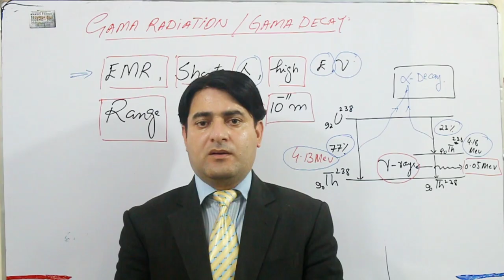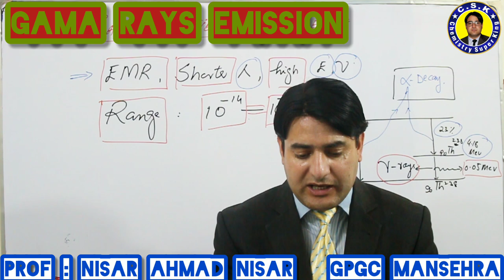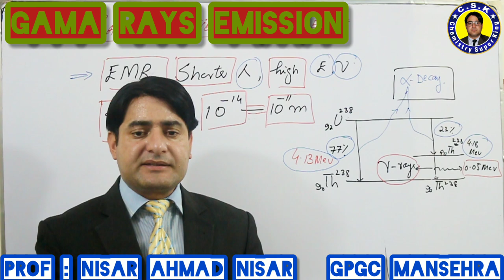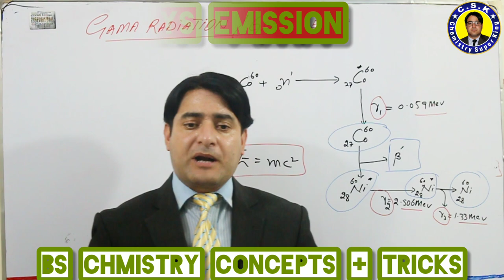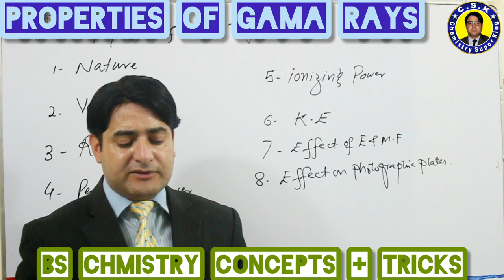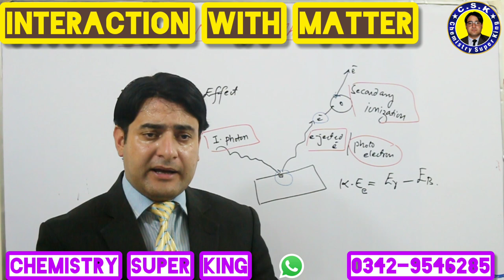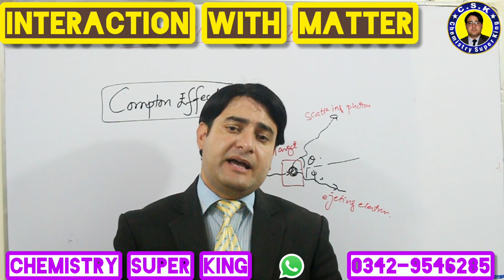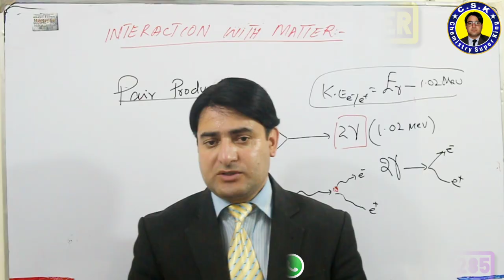Gama Rays Emission || RadioAnalytical Chemistry || BS Chemistry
in this video concepts of radioactivity are explained. Different aspects of gama rays emission are explained.